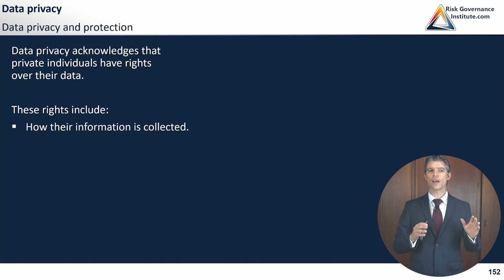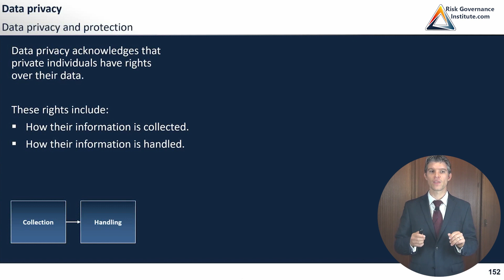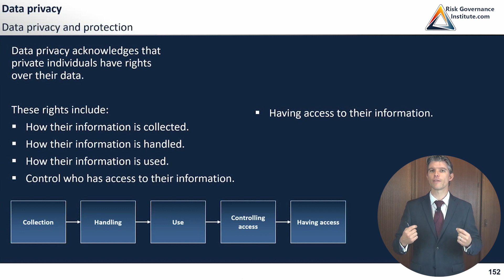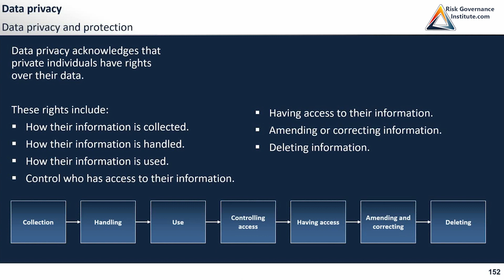CIA Part 3 - Data Privacy and Protection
📒 Welcome to the Risk Governance Institute YouTube channel.
📒 Learn the best practices in internal audit, risk management, governance, information security and related topics.
📒 We help you prepare for professional certifications such as the CIA, CRMA or CISA.

Data Privacy and Protection: Our channel provides valuable insights into data privacy and protection, covering key concepts such as GDPR, CCPA, and data breaches. As part of the Certified Internal Auditor (CIA) certification from the Institute of Internal Auditors (IIA), we offer expert guidance on assessing, monitoring, and evaluating data protection controls. Join us for practical advice on compliance, risk management, and data governance, and stay informed on the latest trends and best practices in data privacy and protection.

⚡️ For more courses on internal audit, risk management, governance or information security go to
Risk Governance Institute.com